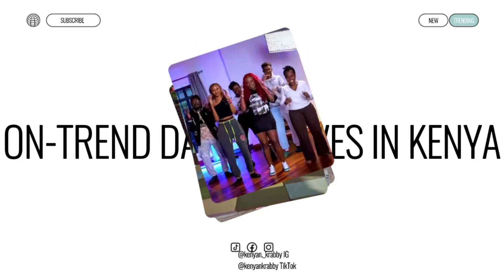bubbly bubbly ❣️TikTok dance challenge FT Maandy 2023 Dec